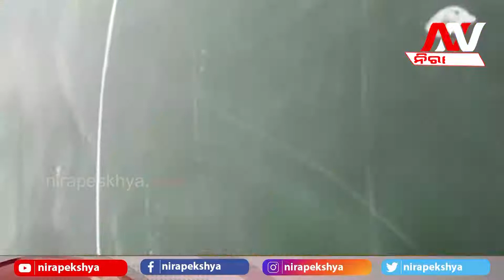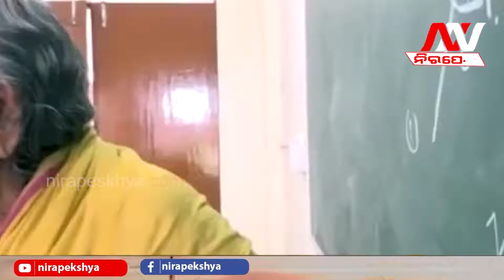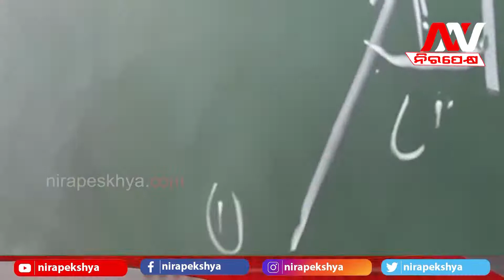Magical women "santama"| Nirapekshya News Exclusive